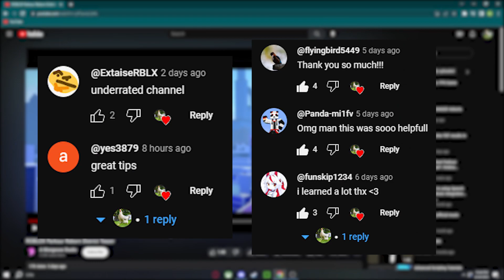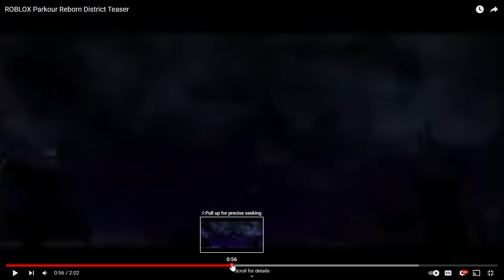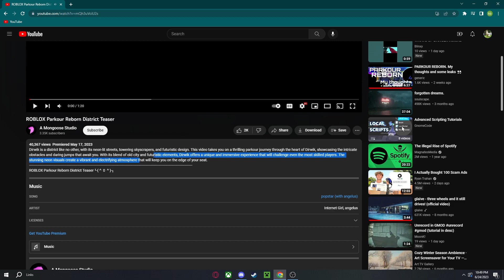ANALYZING THE NEW PARKOUR REBORN TEASER!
In this video i'll give my thoughts on the new parkour reborn teaser.

Intro: (00:00)
Analysis: (00:35)